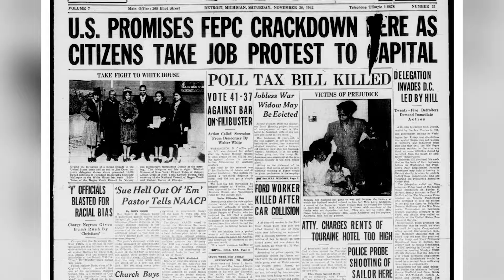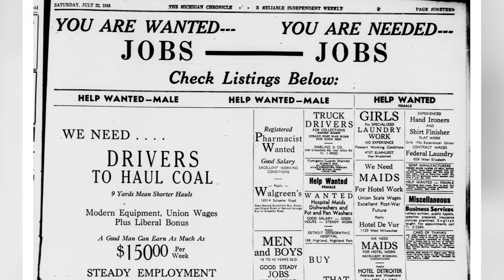CMU's Clarke Historical Library recognized by the Biden administration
The Clarke Historical Library received a $1.4 million grant from the National Endowment for the Humanities and used the funds to archive Southeastern Michigan newspapers to preserve a piece of history.

The Arsenal of Democracy project tells the story of Detroit during the World War II era. Many metro Detroit newspapers were scanned and archived totaling over 100,000 unique frames that covered the distinctive time in American history.

The project features a variety of perspectives, including the Michigan Chronicle, a newspaper created and run by the Black community since 1936. In early 2021, the Biden administration transition team recognized the Clarke Historical Library at CMU as an example of how funding for the humanities can positively impact equality in the U.S.